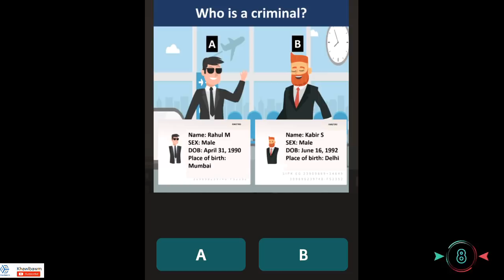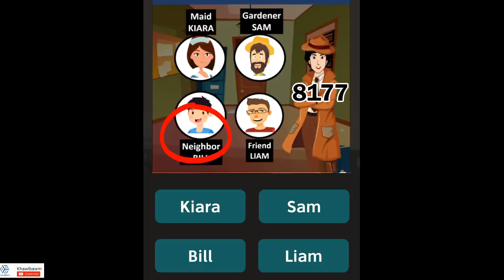Tu passport hi nge a lem le? | Detective Test | Khawlbawm Channel